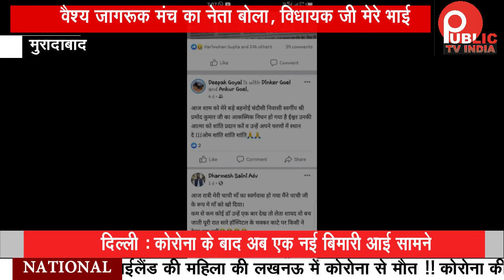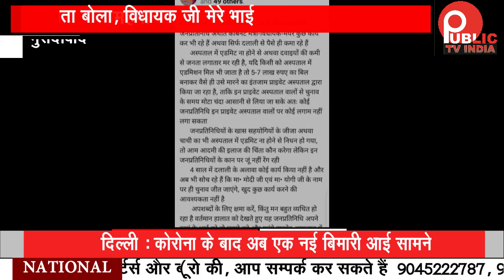भाजपा विधायक और अंकित अग्रवाल मामले में आया नया मोड़........ क्या ये सस्ती लोकप्रियता तो नहीं ?